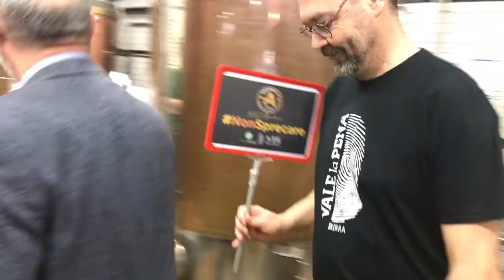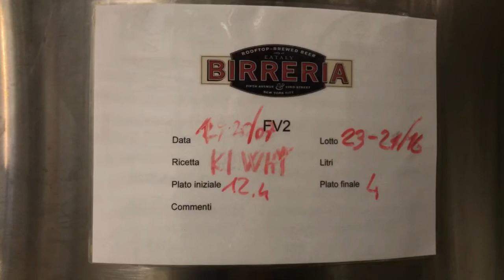Ottima birra! La fanno i detenuti di Rebibbia a Roma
Cotta realizzata col pane avanzato di Eataly Ostiense